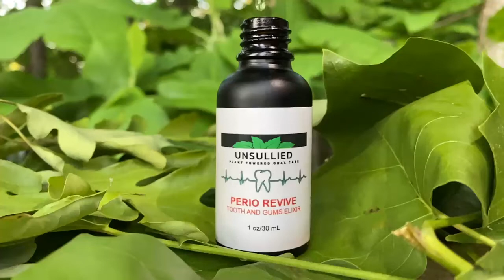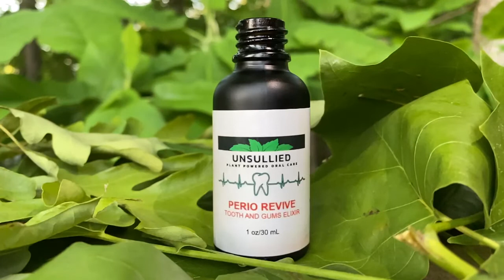PERIO REVIVE Tooth and Gums Elixir